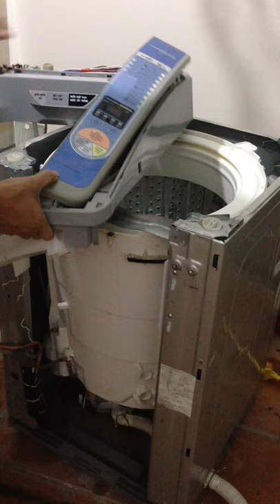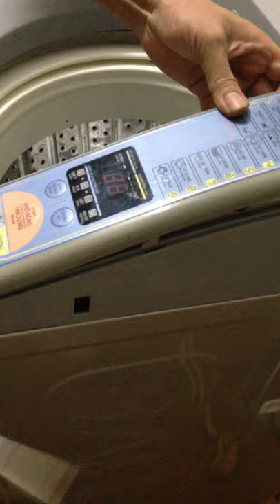Sửa máy giặt SANYO xé quần áo - Máy tính Vĩnh Thịnh Hưng Yên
Máy tính Vĩnh Thịnh Hưng Yên,Sửa máy giặt SANYO xé quần áo.